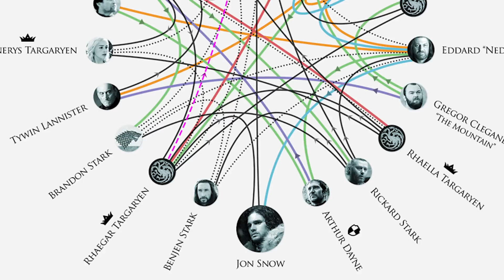GAME OF THRONES: STAFFEL 7 - Spekulation zur Story & Teaser!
!ACHTUNG!
SPOILER zu den gesamten GoT Seasons!

Yo Leute!
Ende Januar, spekulieren wir nocheinmal über die mögliche Story zur 7. Staffel von Game of Thrones!
In den nächsten Wochen wird noch ein Theorie Video, sowie ein GoT History Video zum Thema GoT erscheinen.

Wir bieten euch verschiedenen Content, z.B. analysieren wir und machen regelmäßig Recaps & Kritik Videos zu neuen Filmen und Serien.

Natürlich versuchen wir mit unserem Kritikvideos auf relativ aktuelle Filme zurückzugreifen.

Wenn euch unsere Videos gefallen, würden wir uns über ein Like oder Abo freuen.

Jan & Robin
(Konaahrik-Team )